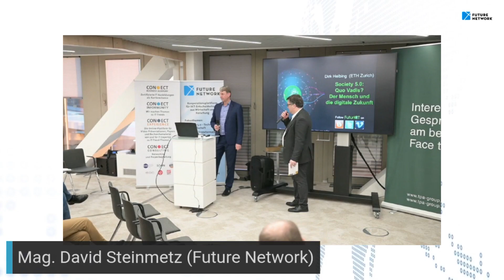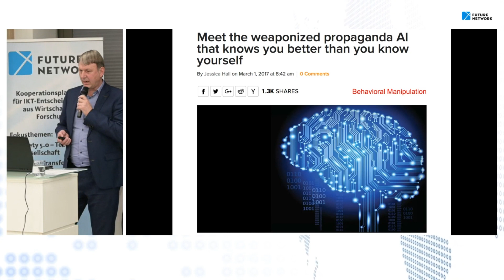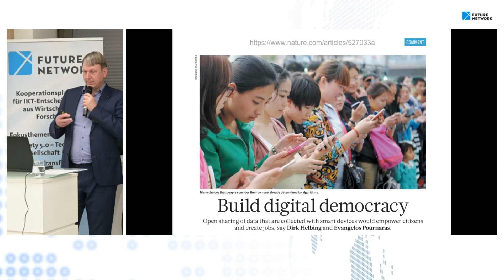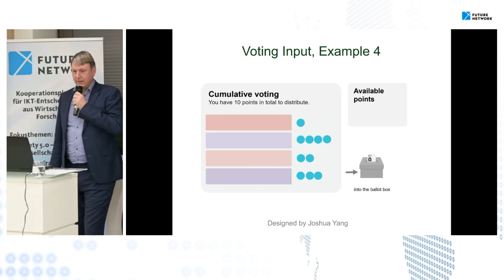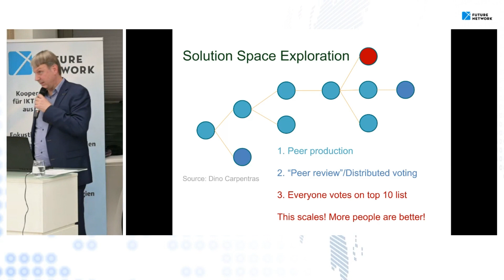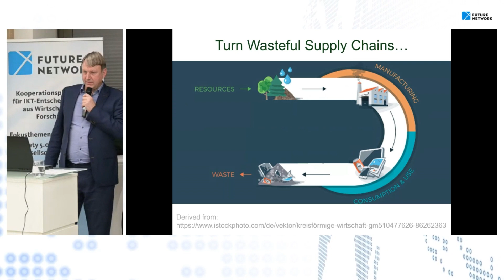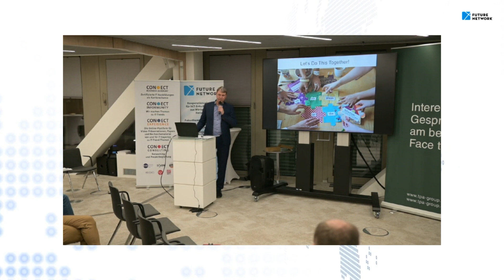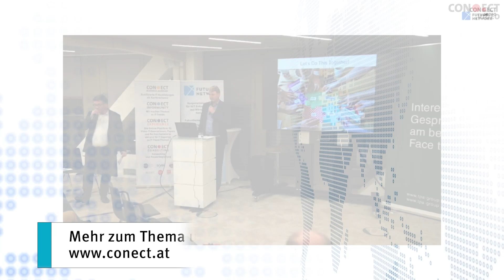Der Mensch und die digitale Zukunft, Dirk Helbing, ETH Zürich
Video: @TrippleAt